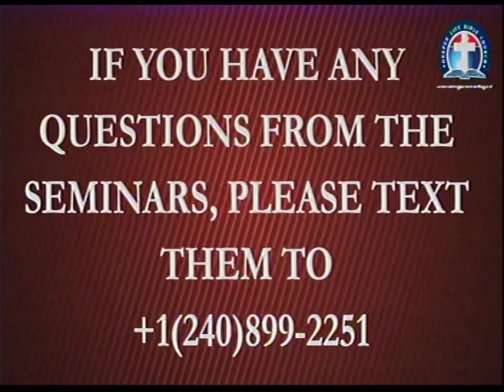DC COMBINE SERVICE 053120 (AS C'VILLE CHURCH JOINED ON LINE) 02 1